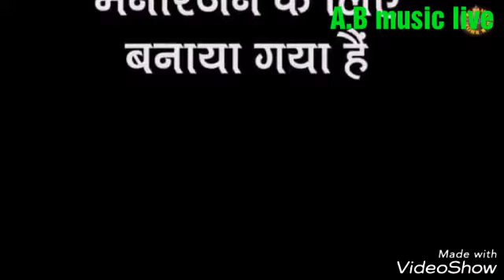विजय प्यारे स्टेज शो मन्दुरी बाजार आजमगढ़ 17 सितम्बर 2018 चैनल सब्सक्राइब जरूर करे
लाईब स्टेज शो आजमगढ़